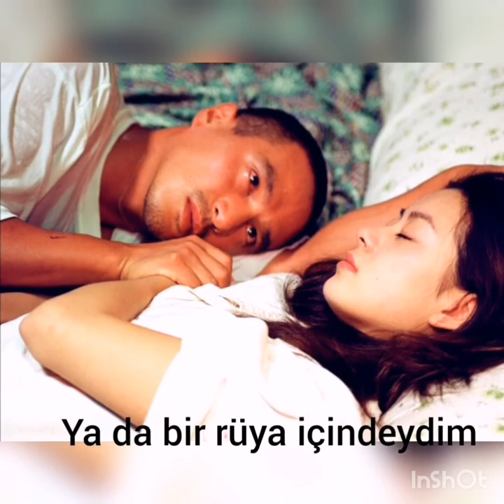Etta Scollo-I tuoi fiori -Türkçe Çeviri